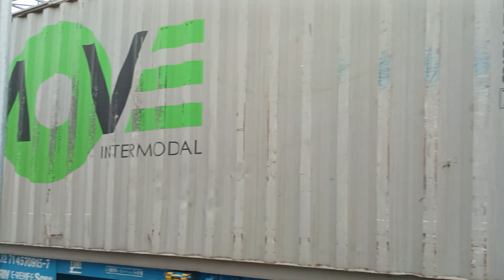253-039 Renfe Mercancias con Multicliente chimico Valls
15-10-24 Valls